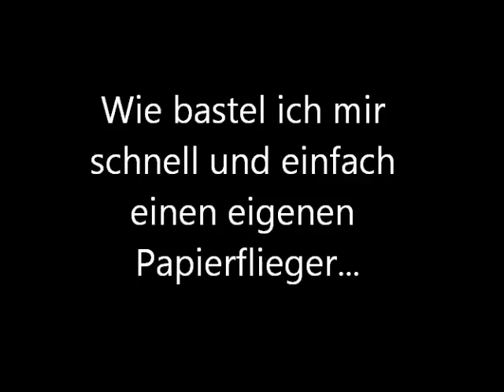Papierflieger Anleitung zum selber basteln!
Vielen Dank das Ihr vorbei schaut und euch interessiert für meine Videos. Würde mich freuen wenn Ihr mich aboniert und vielleicht schaut Ihr ja mal im Shop vorbei. Dort findet Ihr noch viele weitere Produkte.

Ich danke euch. Für ein "gefällt mir / mag ich" wäre ich euch sehr dankbar.

Abonieren und immer auf den aktuellsten Stand bleiben :)

Viele Grüße
Chris